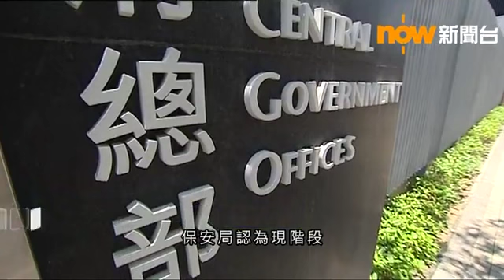保安局不評論書店股東失蹤案件